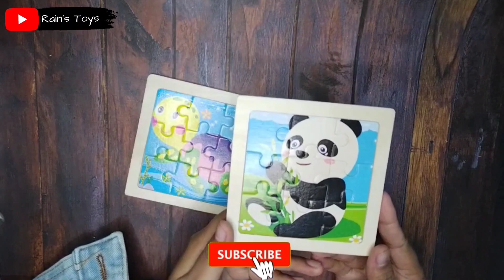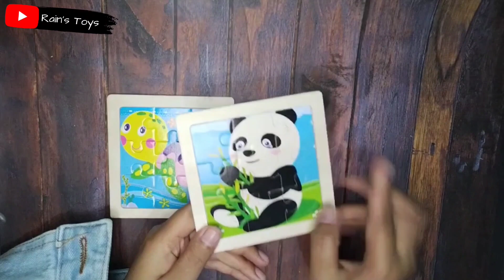How to Assemble the Panda and Turtle Puzzle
The benefits of playing puzzles for children:
1. Sharpen and train memory
2. Stimulate motor skills
3. Train concentration
4. Train patience
5. Train children to solve problems
6. Train social skills
7. Increase self-confidence